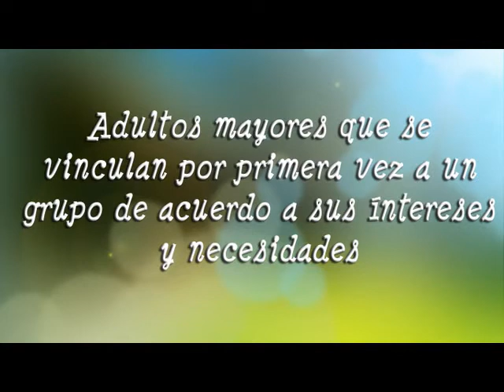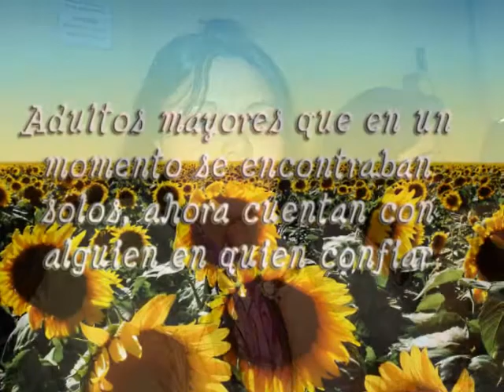Presentacion Programa Vinculos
Presentacion desarrollada para la profesional Andrea Barria